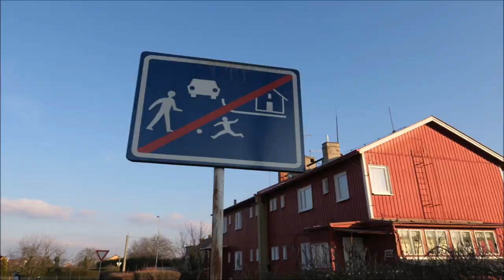Finský domek 3+kk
Hledáte v Pardubicích malý, levný dům se zahrádkou, který nepotřebuje žádnou velkou investici, či údržbu? Máte přání, mít moderní kuchyň a v obýváku krbová kamna? Hledáte bydlení s minimálními náklady a maximálním komfortem? Pak je tento Finský domek pro vás ideální řešení.  Nabízím byt 3+kk, ve čtyřdomku o obytné ploše 65 m2 + 30 m2 sklep. Najdete zde obytný prostor spojený s kuchyní, velkou ložnici a dva menší pokojíky vhodné pro pracovnu nebo dětský pokoj. A pozor! Jako bonus, v bytě zůstává i veškerý nábytek. Byt má samostatný vchod a součástí domu je i kolna na kola, vlastní parkování a zahrádka o velikosti 120 m2. Je zde místo pro letní grilování, můžete si zde postavit vlastní garáž i kotec na psa. Dům je po rekonstrukci, je zateplen, má novou střechu, nové okapy i komíny. Byt byl rovněž před 10 lety kompletně a velmi citlivě zrekonstruován. Má kuchyňskou linku ORESI s indukční deskou a ostatními spotřebiči od firmy Brandt, elektřinu v mědi, rozvody v plastu, plastová okna, nové podlahy i omítky a ústřední topení na výhodný noční proud. V bytě je také velmi kvalitní litinový krb, který díky rozvodům tepla vytopí bez problémů celý prostor. V tomto domě neplatíte nic navíc. Celkové měsíční náklady na bydlení, včetně záloh na energie, jsou pouze 1.500 až 2.000,- Kč/měsíčně! Chcete vědět víc?
Nebo přijďte rovnou na prohlídku. První prohlídkový den je ve středu 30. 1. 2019. Přesný čas si domluvte s makléřem. Finský domek je místo, kde můžete bydlet jako na vesnici a přitom jste ve městě. V blízkém okolí je vše, co potřebujete. Supermarkety, MHD, škola a školka je rovnou za domem.